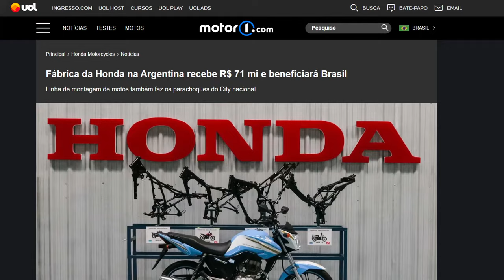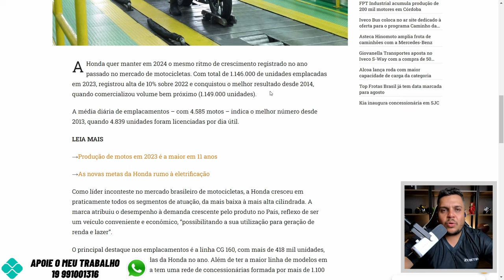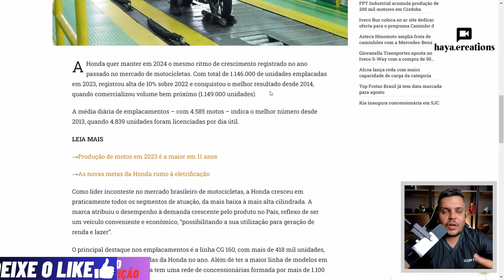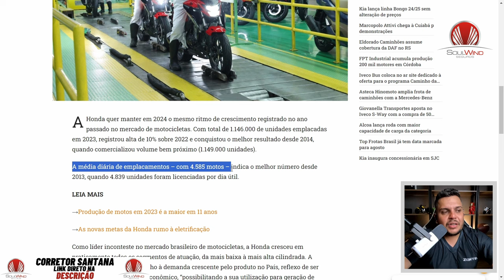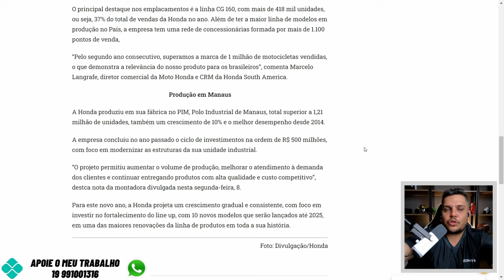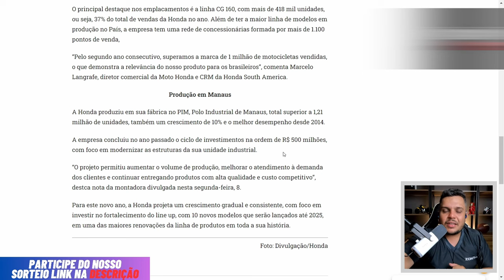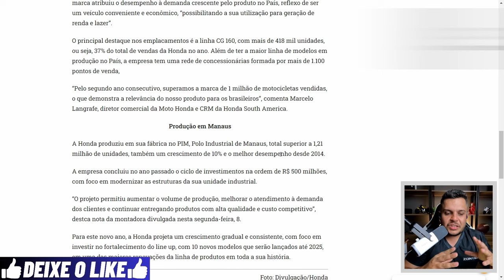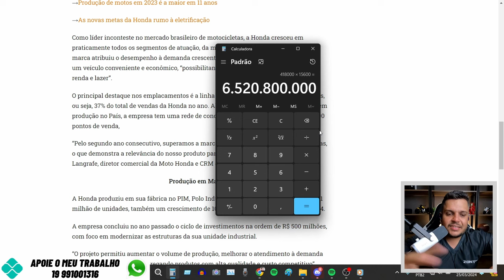🚨HONDA Quer Crescer 10% em 2024 e pode Fazer INVESTIMENTO MILIONARIO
✅Haya Creations✅
Film Maker
✅Vulcan Radical Store✅
Endereçõ: Rua Marquês do Herval, 95 - Centro
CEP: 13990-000